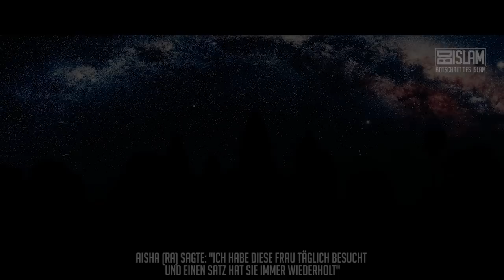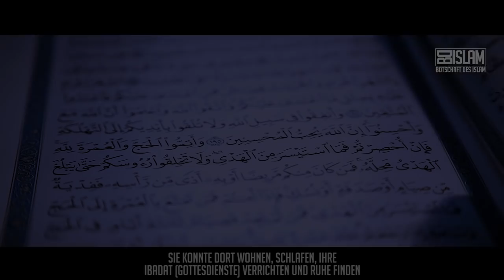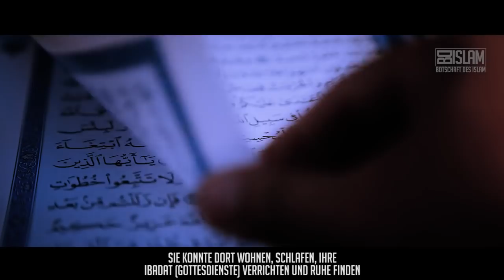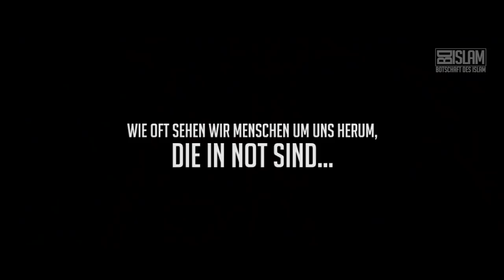Die tragische Geschichte von Umm Mahjan ᴴᴰ ┇ Wahre Geschichte ┇ BDI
Es lebte einst eine gewöhnliche Frau, namens Umm Mahjan. Ihr Leben war voller Schicksalsschläge und Tragödien. Aber der Prophet (sas) ehrte sie und machte sie zu einer der bedeutendsten Frauen der damaligen Zeit.